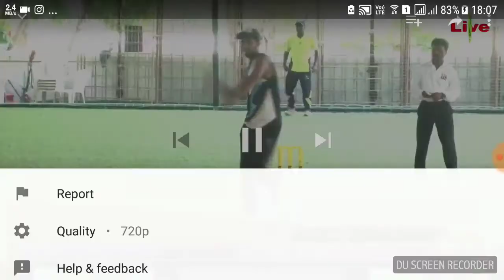Shanawaz Khan bowling in King of turf tournament